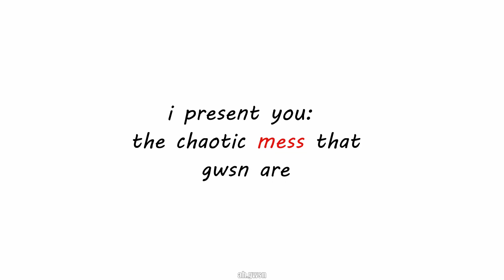this GWSN relay dance is ChAoTiC and i love it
so that's the gwsn puzzle moon relay dance that they did on their vlive some time ago! hope you liked the video and if you did please make sure to support me and gwsn ^^